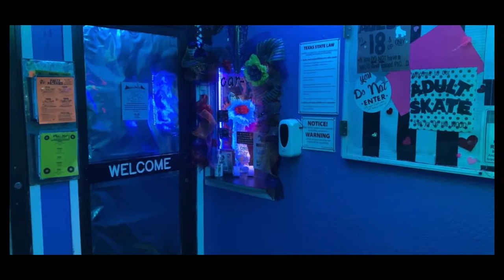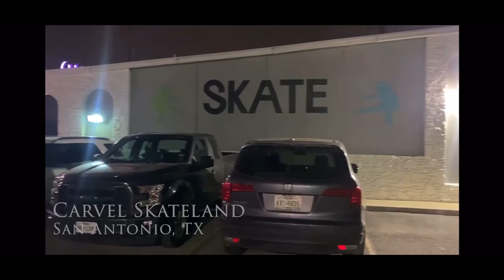Between the Wheels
This is a video by me (Derrick Potter) to illustrate the influence that San Antonio skate culture has on the community, brining a family feel and highlights from skating rinks for a feel good video.

I don't own copy rights to music.